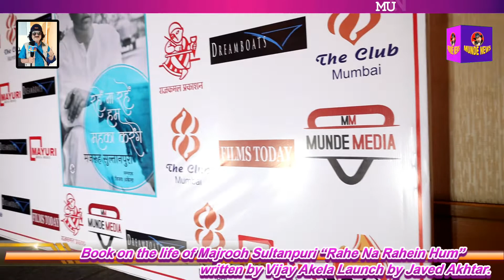Book on the life of Majrooh Sultanpuri Rahe Na Rahein Hum wrote by Vijay Akela Launch by JavedAkhtar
विजय अकेला लिखित किताब  “रहे ना रहे हम महका करेंगे”  जावेद अख्तर द्वार  विमोचन
प्रसिद्ध बॉलीवुड गीतकार विजय अकेला ने महशूर गीतकार शायर के फ़िल्मी गीतों के खुबसुरत गुलदस्तों में पिरोकर सन उन्नीस सौ छाछठ में आयी  फिल्म ममता के सुपरहिट सॉंग  “रहे न रहे हम महका करेंगे” शीर्षक से एक किताब का लेखन किया ये सॉंग रोशन जी के संगीत निर्देशन में प्रसिद्ध गायिका  लता मंगेशकर,सुमन कल्यानपुर और मोहमद रफ़ी  साहेब की आवाज़  राग पहाड़ी में  रिकॉर्ड किया गया था

“रहे ना रहे हम महका करेंगे”  किताब का बुक लॉन्च हुआ इस किताब को विजय अकेला ने अपने कलम से मजरूह सुलात्न्पुरी जी को जिवंत कर दिया  मजरुह  सुल्तानपुरी के गीतों पर आधारित है ड्रीम बोट इंटरटेनमेंट के मैनेजिंग डायरेक्टर आदित्य कुमार ने इस कार्यक्रम के निर्माता के  साथ-साथ आयोजन भी  किया
 प्रसिद्ध शास्त्रीय खटक नृत्यांगना सुनैना दुबे द्वारा विशेष नृत्य प्रदर्शन किया सभी आगंतुकों का मन मोह लिया सारा प्रांगण आकाश में तारे की तरह चमक रहा था।
और  इस किताब का विमोचन प्रसिद्ध गीतकार-संवाद लेखक जावेद अख्तर जी किया इस कार्यक्रम में उपस्तिथ मेहमान शबाना आजमी, संगीतकार ललित पंडित,गायक शैलेंद्र सिंह, कमलजीत, कविता सेठ,गायिका मधुश्री संगीतकार संजीव दर्शन और युवा गायक जान कुमार सानू, श्री अनिल मुरारका उपस्थित थे।
फिल्म्स टुडे पत्रिका के प्रबंध निदेशक राजेश श्रीवास्तव और लीड इंडिया टीवी के प्रबंध निदेशक साहिल श्रीवास्तव विशिष्ट अतिथि थे।

Munde News Channel Link

Bollywood, the dream destination of millions is now a click away on your screen. Bollywood UNPLUGGED. we bring to you the best of videos on our Munde News Channel
Catch the hottest buzz right here! Remember to visit Munde News Channel for all your episode needs. We know you wouldn't forget, but it never hurts to make sure!!